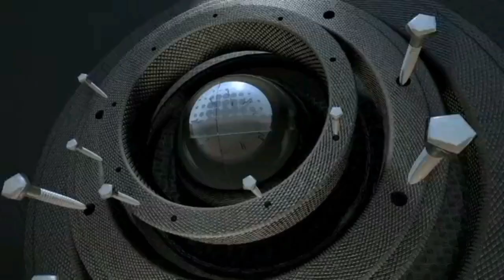RÁP NGỰA Ô THƯƠNG NHỚ | HTM _ SÁNG TẠO LEGO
Chúc các bạn luôn mạnh khỏe , vui vẻ !
👉 Đăng ký ✓
Bấm 👍+ Bấm 🔔 thông báo= sự động viên ♥️♥️♥️
# ngựa đẹp
# ngựa chiến
# Mr beast
# vlad và Nikita
# pops kids
# NTN
# HTM
Cảm ơn ai đã xem hết video !